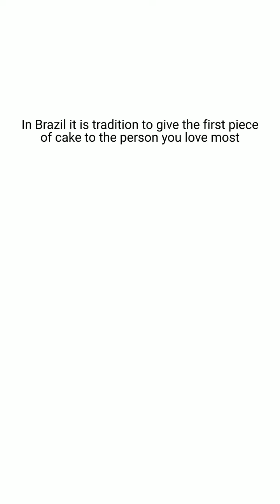Truly heartwarming to watch!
📤 Share this with someone who you care about
❤️❤️ If you agree
🏷️ Tag someone who would feel inspired by this

In Brazil, it is tradition to share your first slice of birthday cake with the one you love the most. Wait for the reaction… 😊❤️🍰

Usually the piece is given to the mother or father. But in this family older brother Ryan chooses to give the first piece to his younger brother Antonio. Antonio is so stunned that he bursts into tears!